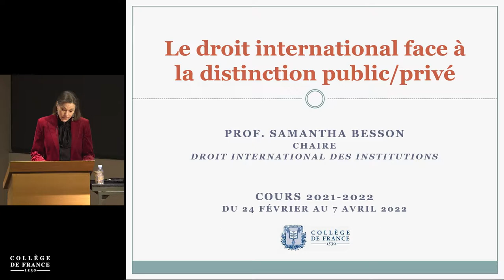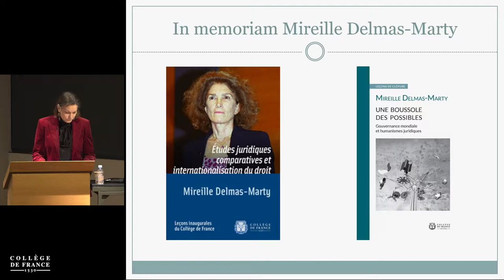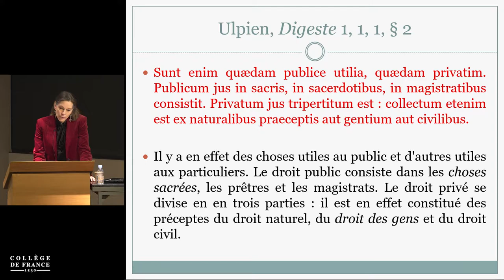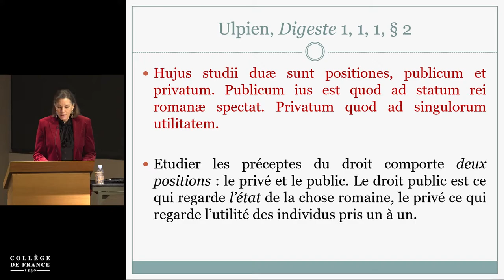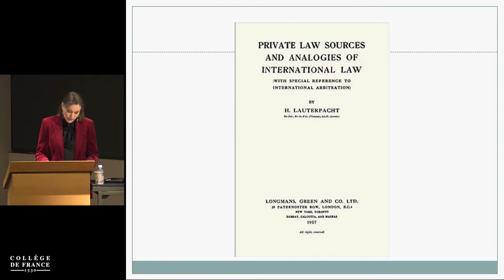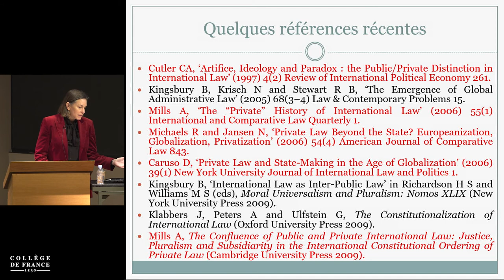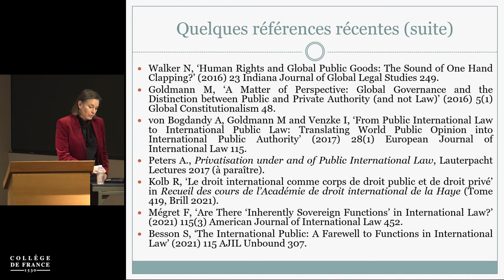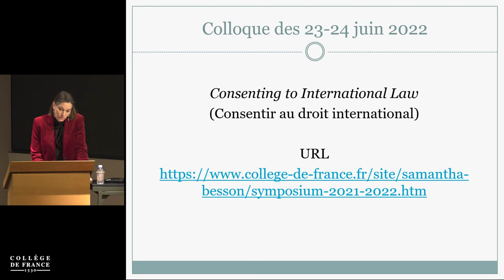Le droit international face à la distinction public/privé (1) - Samantha Besson (2021-2022)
Enseignement 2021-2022 : Le droit international face à la distinction public/privé
Cours du 24 février 2022 : Ouverture : une distinction instituante par, pour et dans un ordre juridique désinstitué

Professeure : Samantha Besson
Chaire Droit international des institutions

Est-il légal, voire légitime que le budget de l’OMS soit couvert en majorité par des dons privés ? L’organisation internationale pour les migrations et l’Union européenne peuvent-elles, légalement et légitimement, privatiser le contrôle des frontières maritimes de leurs États membres en Méditerranée ? Les entreprises de sécurité militaire ont-elles et devraient-elles avoir les mêmes droits, privilèges et immunités de droit international, voire les mêmes obligations et responsabilités de droit international des droits de l’homme ou de droit international humanitaire que les États, ou encore les organisations internationales, lorsqu’elles interviennent à leur place à l’étranger ? Quelle est la différence entre une norme ou un standard issu(e) d’un traité international et une norme ou un standard ISO ou OCDE ? Les vaccins sont-ils des biens publics internationaux, et qu’est-ce que cela implique et par opposition à quoi exactement ? Les ressources minières des hauts fonds marins ou des astéroïdes sont-elles, d’un point de vue juridique, à la disposition du premier État ou de la première entreprise multinationale venu(e) et capable de les exploiter ? Aussi diverses soient-elles, ces différentes questions de droit international contemporain reposent toutes sur une certaine distinction et articulation entre le privé et le public, une distinction et articulation dont elles contribuent aussi toutefois à révéler, par la même occasion, l’extrême fragilité, voire la confusion des positions respectives.